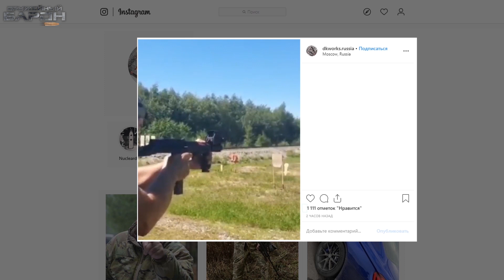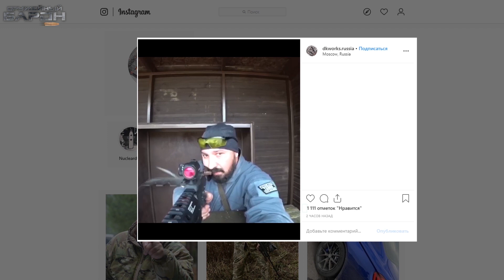Оружейные СУПЕРГЕРОИ. Блогеры, ОРУЖИЕ и бесконечные патроны. RangeDay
Оружие, бесконечные патроны и Супергерои, которые болеют оружейной темой.
RangeDay для блогеров - это мероприятие, на котором главным слоганом было "патронов хватит на всех". Оружейное направление в блогосфере одно из самых сложных. Найти интересный информационный повод не всегда просто. А тестировать новинки так вообще целая история.
Чтобы поддержать эту тему и дать возможность блогерам и журналистам осветить изделия, которые представлены на российском рынке, я организовал этот стрелковый день - Rangeday .
Все гости смогли пострелять из новинок гражданского оружия. Обменяться опытом. Снять контент для своих оружейных каналов и зрителей. Да и просто познакомится лично.

Представил на обзоры все новинки гладких ружей, нарезных карабинов, травматических пистолетов.

Что из этого получилось смотрите в видео и пишите ваше мнение в комментариях.

И присоединяйтесь!